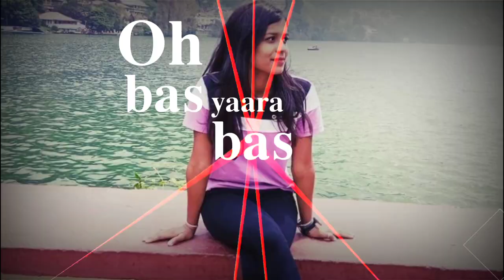OHH BASS YAARA || HIMMU THAKUR || WHATSAPP STATUS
нєℓℓσ ƒяιєη∂'ѕ

нσω αяє уσυ αℓℓ

ι αм ηєω ιη уσυтυвє

ρℓєαѕє ѕυρρσят мє

му ¢нαηηєℓ αναιℓαвℓє αℓωαуѕ яєαℓ ƒα¢є ρєσρℓє ωнαтѕαρρ ѕтαтυѕ νι∂єσѕ

ƒσℓℓσω мє ιηѕтαgяαм : gσυяαν_2103

тнαηкυ ѕσ мυ¢н ƒσя уσυя ѕυρρσят му ¢нαηηєℓ

мαιℓ вσχ : gσυяανнιммυ@gмαιℓ.¢σм

σƒƒι¢ιαℓ νι∂єσѕ ¢яєαтιηg

ƒяιєη∂'ѕ ƒσяєνєя

𝐉𝐢𝐬 𝐁𝐡𝐢 𝐅𝐫𝐢𝐞𝐧𝐝 𝐊𝐨 𝐀𝐩𝐧𝐢 𝐕𝐢𝐝𝐞𝐨
𝐁𝐧𝐰𝐚𝐧𝐢 𝐇 𝐖𝐨 𝐌𝐮𝐣𝐡𝐞 𝐃𝐌 𝐊𝐚𝐫𝐞

ιηѕтαgяαм @gourav_2103

𝐖𝐨 𝐌𝐮𝐣𝐡𝐞 𝐀𝐩𝐧𝐞 1 𝐏𝐢𝐜 & 𝐒𝐨𝐧𝐠 𝐍𝐚𝐦𝐞 𝐒𝐞𝐧𝐭 𝐊𝐚𝐫𝐞